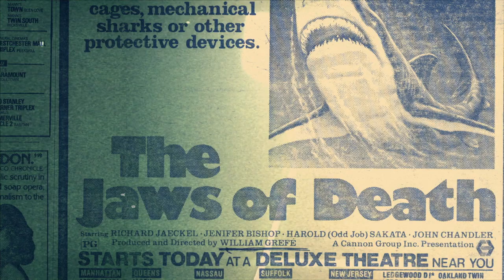He Came from the Swamp: The William Grefé Collection Official Trailer HD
Killer sharks and human jellyfish and living mummies, oh my! Arrow Video is proud to present the first ever collection of works by William “Wild Bill” Grefé, the maverick filmmaker who braved the deep, dark depths of the Florida everglades to deliver some of the most outrageous exploitation fare ever to go-go dance its way across drive-in screens.

Bringing together seven of Grefé’s most outlandish features, all new to Blu-ray, He Came from the Swamp: The William Grefé Collection packs in a macabre menagerie of demented jellyfish men (Sting of Death), zombified witch doctors (Death Curse of Tartu), homicidal hippies (The Hooked Generation) and seductive matrons (The Naked Zoo) – not to mention the ubiquitous go-go dancing college kids – to create one of the most wildly entertaining box-sets of all time!

LIMITED EDITION CONTENTS

- Seven William Grefé films, all newly restored from the best surviving film elements: Sting of Death (1966), Death Curse of Tartu (1966), The Hooked Generation (1968), The Psychedelic Priest (1971), The Naked Zoo (1971), Mako: Jaws of Death (1976) and Whiskey Mountain (1977)
- Brand new, extended version of Ballyhoo Motion Pictures’ definitive documentary They Came from the Swamp: The Films of William Grefé
- High Definition Blu-ray (1080p) presentations on 4 Blu-ray discs
- Original uncompressed mono audio for all films
- Optional English subtitles for the deaf and hard of hearing
- Fully illustrated collector’s booklet featuring an extensive, never-before-published interview with William Grefé and a new foreword by the filmmaker
- Reversible poster featuring newly commissioned artwork by The Twins of Evil
- Reversible sleeves featuring newly commissioned artwork for each of the films by The Twins of Evil